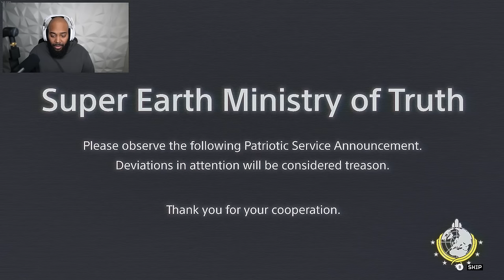We Played The Best Co-op Game Of 2024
This is Helldivers 2 gameplay featuring iPodKingCarter, Raunchy, Tray & 3MGLIVE.